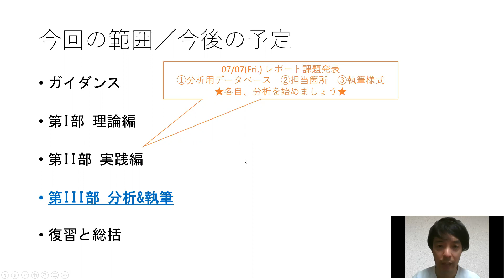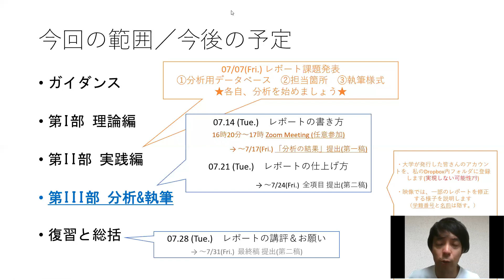20200713 調査A １本目 課題のスケジュールほか